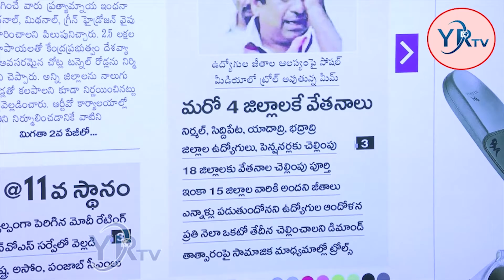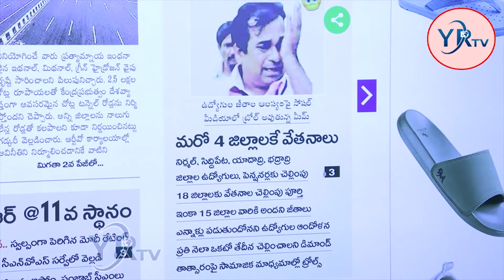Social media trolls on Govt Employees Salary Delay | YR TV Telugu